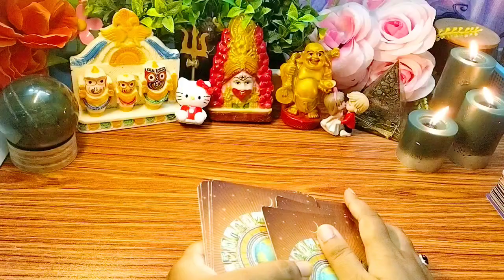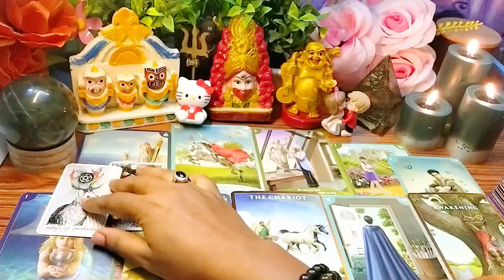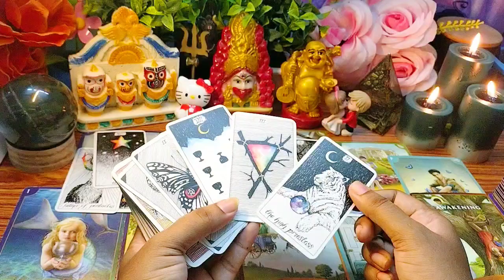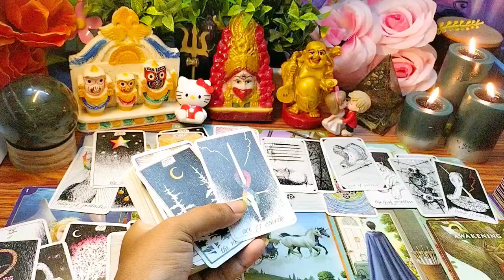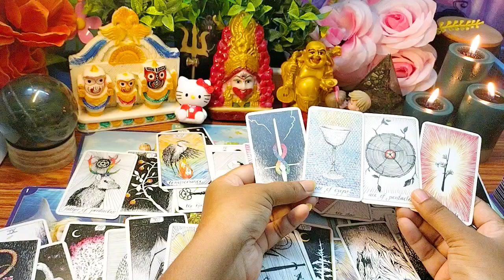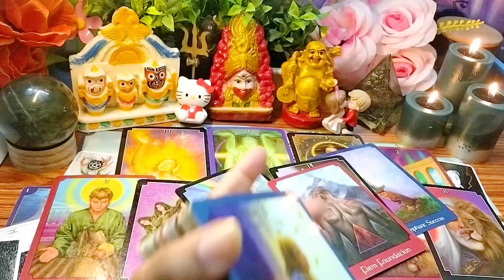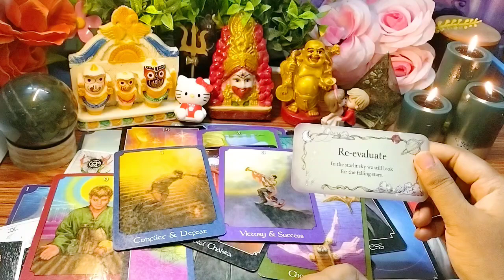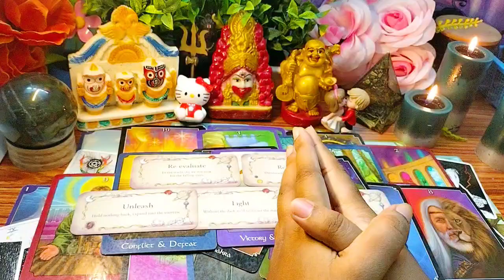Current Feeling Of Your Partner ❤️ Tarot Cards Reading in Hindi ❤️ Collective Timeless ❤️ viral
Current Feelings of your Person ❤️ Tarot Cards Reading in Hindi ❤️ tarot currentfeelings today love romantic Divine universe

Hello Friends Welcome To My Channel 'Angel dream 111 tarot' I Am A Tarot Reader Guided By God 🙏 If My Readings And Guidence Are Help You In Your Daily Life Or Journey Than Support Me And My Channel 💓 Thank You So Much 😊 God Bless You❣️

Aries, Leo, Sagitarius, Taurus,Gemini, Cancer, Leo,Virgo,Libra,Capricorn ,Aquarius ,Cancer, Scorpio, Spices

Unki Current Feelings Apko Lekar

Unki Current Energy Hindi

His Current Feelings Hindi

Her Current Feelings Nextaction

Current Feelings Nextaction Actions Guidence

Current Energy Nextaction Guidence

Current Feelings Nextaction Angel Guidence

Unke Dil Dimag me Kiya h

Dil vs Dimag

You Vs Thirdparty

Dil Dimag Energy

Age Kiya Hoga

Ish Riste ka Sachhai

Kiya Wo True love karte h

Sachha payar karte h

Wapas Ayenge

Kab wapas Ayenge

Kab Reunion Hoga

Kab Shadi Hoga

Love Marriage Arrange marriage

Pic A pile Reading

Apni Rashi Se Dekho

Arise, Leo, Sagitarius, Taurus,Gemini, Virgo, Libra, Capricorn, Aquarius, Cancer Scorpio, Spices

Who will be your Future Spouse

When I Got Married

When You Got Married

Apke Destiny me Kiya likha h?

Apke vaggya Me Kiya h?

Tarot Reading

Love Reading

Right Now Apke person Kiya Soch Rehe h

General Collective Timeless Reading

Unke Dill ka Raj

Night Energy Romantic Feelings

Romantic Feelings

Late night Thought

Kaal Raat Kiya socha

Runes Reading

Cards Reading

Charms Reading

Dice Reading

Kon Apke Upar Najar Rakhte h

Kon Apko spy karte h

Kon Wapas Ane Wale h

Current Feelings

No Contact Current Feelings

Crush Feelings

Apke Crush Apke Bare Me Kiya Sochte h

Third party kab jayega

Third party kab khatam hoga

Third party End

Major Change major shift

Good Luck

Good News

Destiny

Destine Connection

Divine Masculine Current Feelings

Apke Twin Apke Bare Me Kiya soch Rehe h

Divine Masculine Divine Faminine CURRENT FEELINGS

Awakening Process

Portal Energy Chacking

888 portal